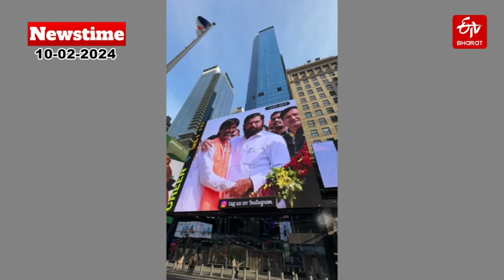ETV Bharat Newstime (10-02-2024):Amit Shah On CAA|Nikhil Wagle | Sameer Wankhede|Abhishek Ghosalkar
ETV Bharat Newstime (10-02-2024): देशासह राज्यातील महत्वाच्या घडामोडी | Maharashtra Today’s Top News – ETV Bharat Maharashtra। Amit Shah On CAA | CM Eknath Shinde| Times Square | Manoj Jarange | Nikhil Wagle | Sameer Wankhede | Uddhav Thackeray | Abhishek Ghosalkar Case | Devendra Fadnavis | Salaar Movie

▪️ लोकसभा निवडणुकीपूर्वी देशात CAA लागू करणार - अमित शाहांची मोठी घोषणा
▪️ निखिल वागळे गाडी तोडफोड प्रकरण; राष्ट्रवादी काँग्रेस शरद पवार गटाकडून 'बांगड्या भरो' आंदोलन
▪️ अभिषेक घोसाळकर खून प्रकरणात आरोपी अमरिंदर मिश्राला 13 फेब्रुवारीपर्यंत पोलीस कोठडी